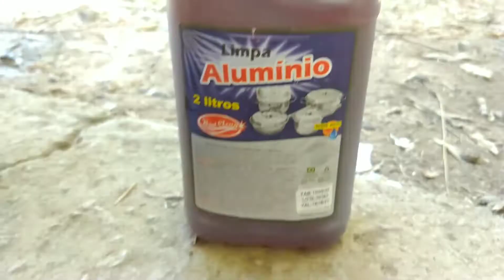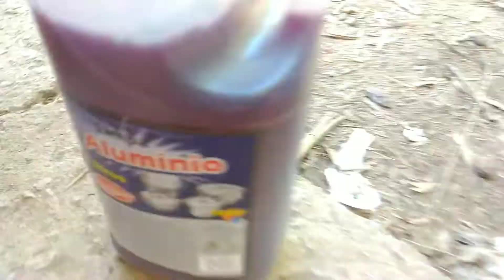Montamos e já travou o motor da Biz 🤦🏻‍♂️ (EPISÓDIO 5) Bizkaty Ruiva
Travou com 3 dias de feito... Tá difícil as coisas aqui viu 🤦🏻‍♂️

Me viu na rua? Pede adesivo do canal que eu tenho ❤

Quer um salve no próximo vídeo? Escreva nós comentários # MANDAUMSALVE ou me envia a foto da sua nave no direct do meu Instagram 😉 @dmenordogolzin

Sigam no Instagram:

Biz Club Brasil (BCB - Gleidson) @biz_club_brasil

Club Biz (Wilson Júnior): @club_biz_

Biz no Grau: @biz_no_grau

tags: deu pau de novo / quebrou motor / motorzão / Biz fuçada / BIZ preparada